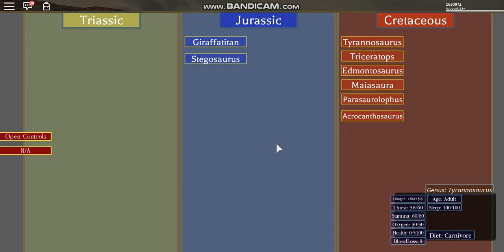Roblox Era of Terror v 0.9.1 #19